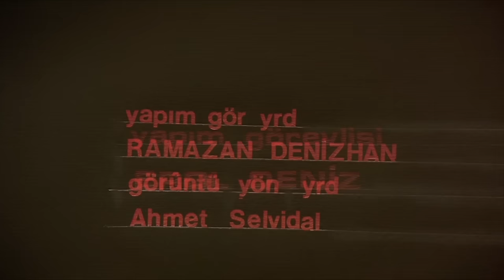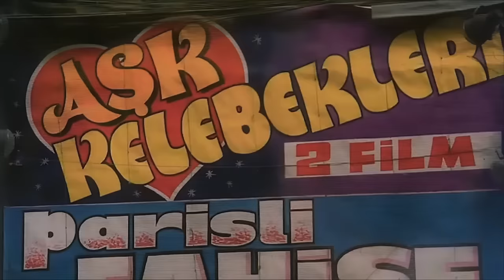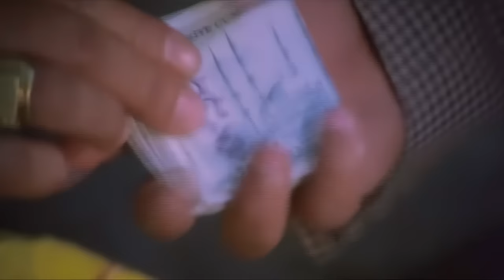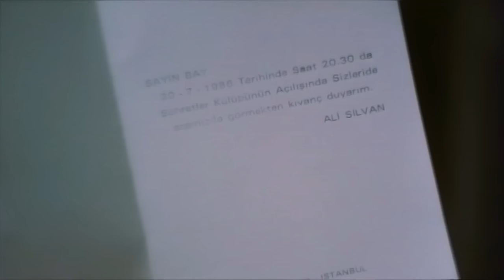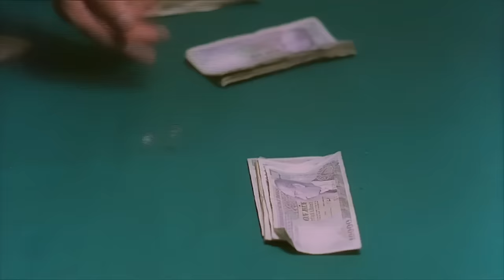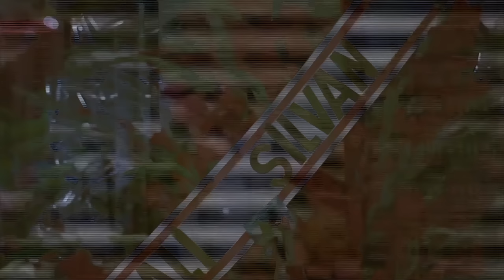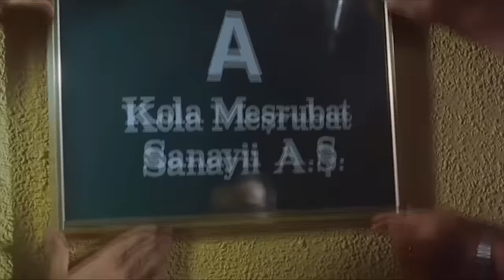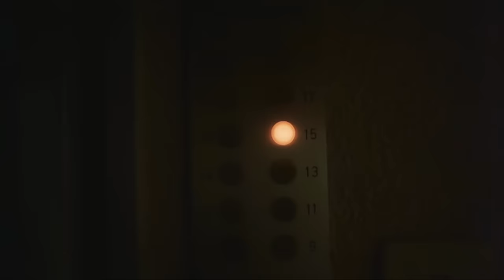Umut Sokağı TÜRK FİLMİ | 4K ULTRA HD | KADİR İNANIR | ŞEHNAZ DİLAN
Umut Sokağı, 1986 yapımı Türk sinema filmi. Şerif Gören'in yönetmenliğini yaptığı filmin başrollerinde Kadir İnanır ve Bülent Bilgiç oynamıştır.

🎬 UMUT SOKAĞI FİLMİ FULL İZLE tıklayınız..

Umut Sokağı filminin oyuncuları; Kadir İnanır, Bülent Bilgiç, Şehnaz Dilan, Songül Ülkü, Kazım Kartal, Baki Tamer, Ali Tutal, Selahattin Fırat, Ali Ceylan, Hasan Yıldız, Akif Kilman, Seyfettin Karadayı, Muhteşem Durukan, Erol Özkök.

Umut Sokağı filminin Konusu; Kabadayılar dünyasında hızla yükselen bir kahveci olan Ali (Kadir İnanır), kendisini öldürmek isteyen birini öldürdükten sonra, cesaretiyle kısa zamanda yeraltı dünyasının büyükleri arasına girer. Bir mafya babası olan Arap Hasan ile çıkarları çatışınca onu da öldürür. Bir gün sevdiği kızın başkasıyla evlendirileceğini duyan Ali, düğünü basar ve kızla evlenir; damadı ise paraya boğup, Antalya'ya tatile gönderir. Mahallesinden tanıdığı bir genç okulu bitirip mezun olduğunda evlenmesine yardım eden Ali, ona iş teklifi edip, parasının tüm idaresini ona teslim eder. Genç adam 3 sene içinde çok başarılı olur ve kendini elde ettiği güce kaptırıp gözünü ülke yönetimine kadar diker. Fakat bu başarıları yeraltı dünyasının çıkarlarıyla çatışır. Ali artık onun da icabına bakması gerekecektir.